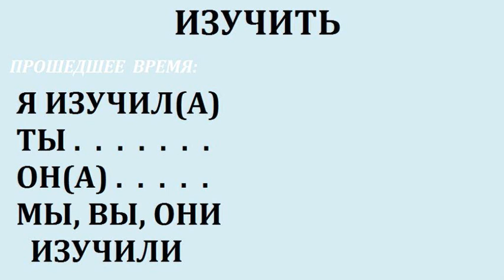ИЗУЧИТЬ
Ohýbanie a výslovnosť ruského slovesá ИЗУЧИТЬ